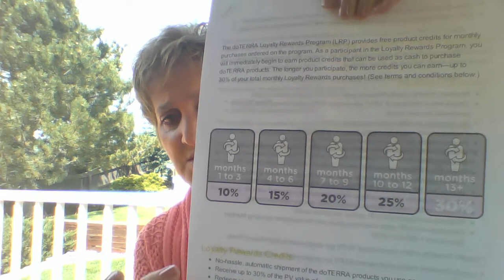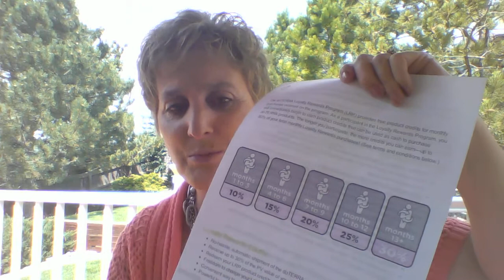July promos and LRP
Free Breathe, Spearmint and Citrus Bliss Trio!!  Plus an explanation of why being on LRP is the smartest option when considering wellness for your family